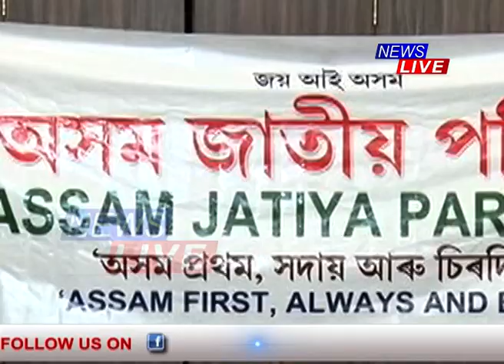নিৰ্বাচনৰ পিছতে খেলা খতম হ’ব নতুন দলৰ। পুনৰবাৰ AJPক টাৰ্গেট অগপ সভাপতি অতুল বৰাৰ।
২০২১ত চৰকাৰ বিজেপিয়েই গঠন কৰিব। ঘোষণা মুখ্যমন্ত্ৰী সৰ্বানন্দ সোণোৱালৰ। নিৰ্বাচনৰ পিছতে খেলা খতম হ’ব নতুন দলৰ। সুলেখা আৰু সুৰেখা চিয়াঁহীৰ পিছত পুনৰবাৰ AJPক টাৰ্গেট অগপ সভাপতি অতুল বৰাৰ।